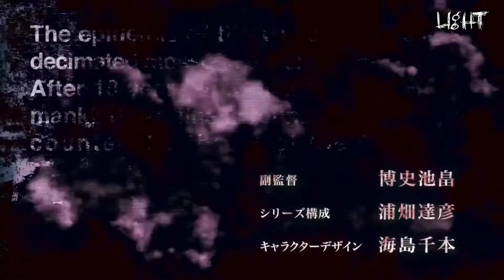Black Bullet 「AMV」- Sandblast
IMPORTANT! : Not to be confused, this is my original AMV, and the name was changed from Light in kills, thanks for understanding

Hello guys, this is my new AMV.

Music • Fox Stevenson - Sandblast
Anime •  Black Bullet

Program : Camtasia Studio 8 , Adobe Premier Pro